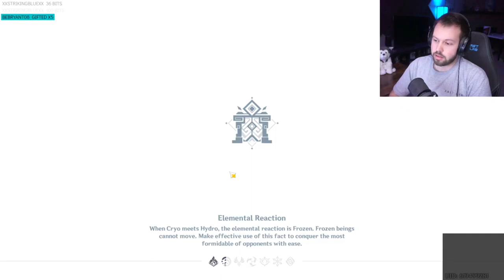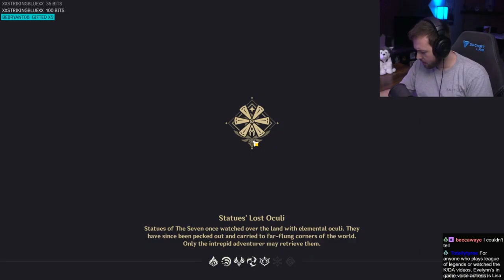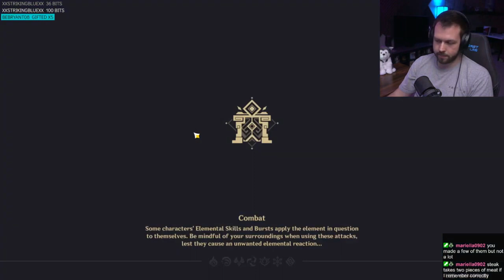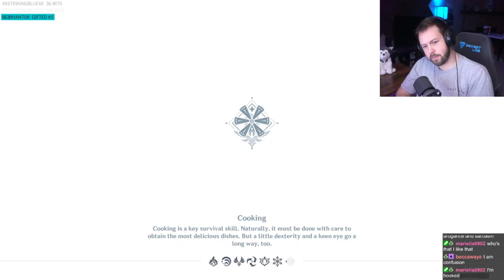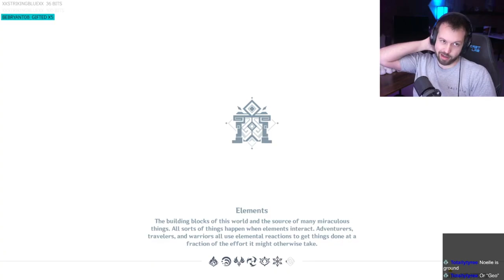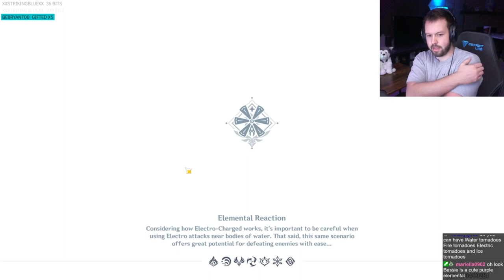Genshin Impact Pt. 2 | Newova GAMING (Let's Play / Playthrough)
Looking for APPAREL galore!?! & let your DREAMS COME TRUE!!

Click These, You Know You Want To *Wink*

($5 / month): Get video's EARLY & your name immortalized at the end of the video! + Every Saturday react suggestions will be chosen from paid supporters in this tier & up ONLY (Unlock this tier FREE by linking your Amazon Prime to Twitch and subscribing for free every month!)
($10 / month): Access to the Videos On Demand (VOD) of full react streams (Around 10+ reactions every stream!)
($15 / month): Exclusive Shyah Pictures
($25 / month): Monthly album reactions

My STREAM SCHEDULE!! Everything is US Central Time Zone (CT)
 ► GAMING / Just Chatting | Randomly throughout the week! | Saturday @ 4pm | Sunday @ 2pm

 ► LIVE REACTIONS | Monday, Tuesday, Wednesday @ 6:30pm | Thursday, Friday @ 11am | Saturday @ 2pm

My Whole Setup For Recording Video, Music, & My PC!